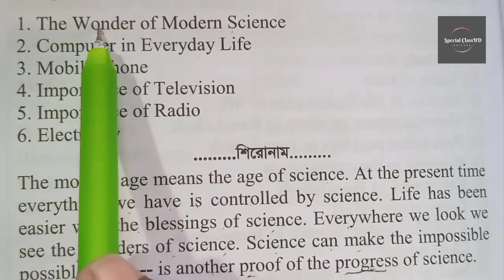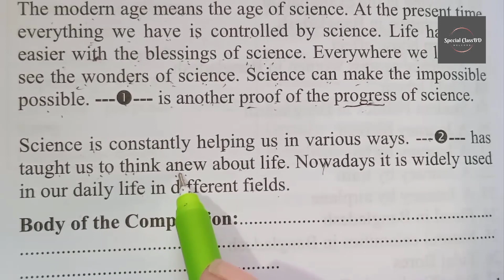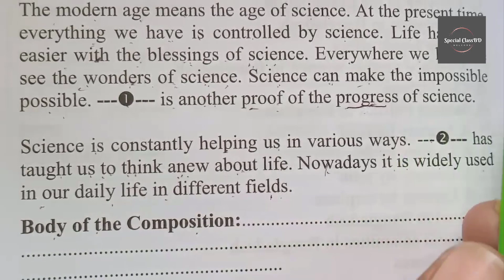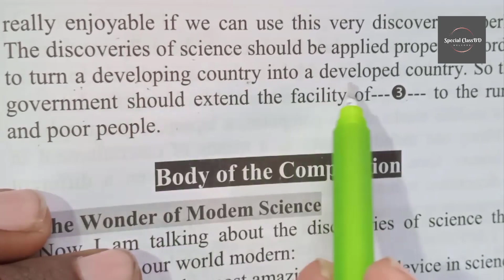একটি Composition দিয়ে সব Science Related Composition লেখার পদ্ধতি 2024 !! Special ClassBD